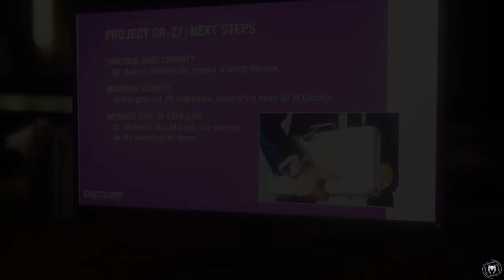My Return back to Marvel's Spider-Man be like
Next video is gonna be a video someone requested, a Christmas present if you will.